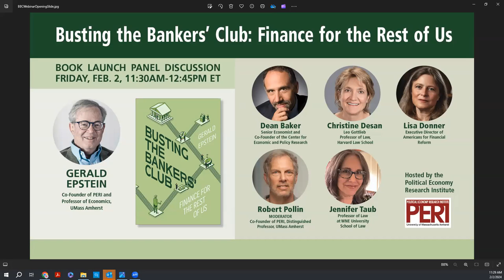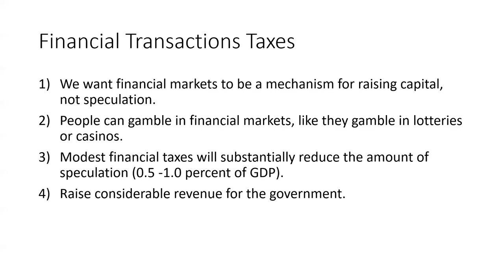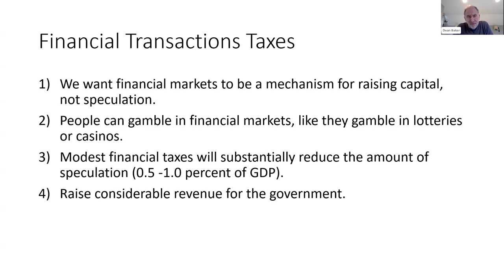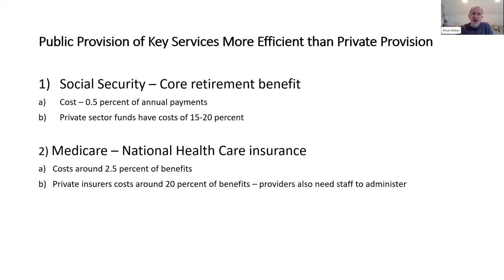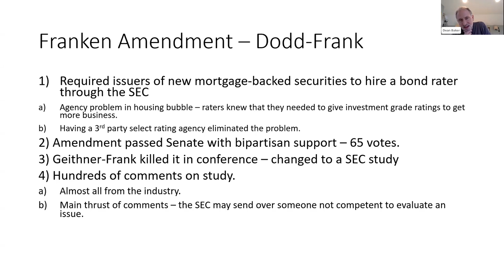Busting the Bankers' Club: Finance for the Rest of Us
Gerald Epstein and panelists discuss Epstein's new book, "Busting the Bankers' Club: Finance for the Rest of Us," which describes the multiple ways in which our modern financial system – dominated by megabanks and powerful shadow financial institutions – pushes income and wealth to the top, while demanding tax-payer bailouts from the rest of us.

PANELISTS
Gerald Epstein: Professor of Economics and Co-Director of PERI, UMass Amherst
Dean Baker, Senior Economist and Co-Founder of the Center for Economic and Policy Research
Lisa Donne: Executive Director of Americans Financial Reform,
Christine Desan: Leo Gottlieb Professor of Law at Harvard University
Jennifer Taub: Professor of Law at Western New England College

MODERATOR
Robert Pollin: Distinguished Professor of Economics and Co-Director of PERI, UMass Amherst